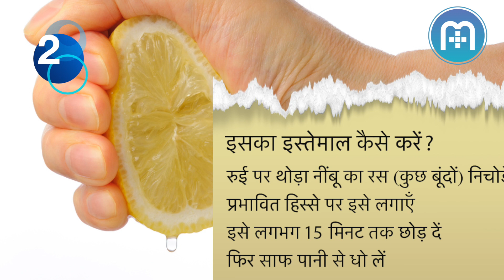त्वचा का रंग हल्का करें नीबू की मदद से! | How to Get Rid of Hyperpigmentation?